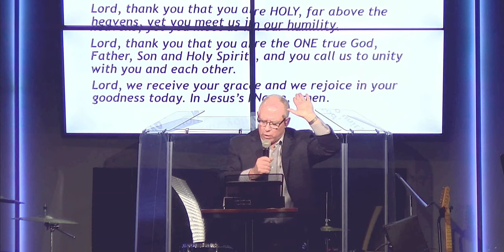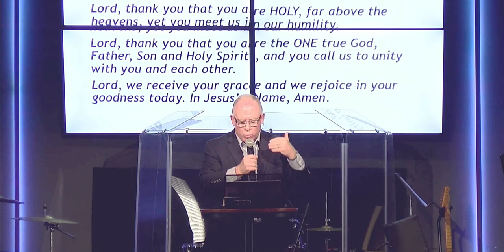Forever Grateful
Thank you to our guest speaker Dr Charlie Self. May you have a blessed Thanksgiving week!